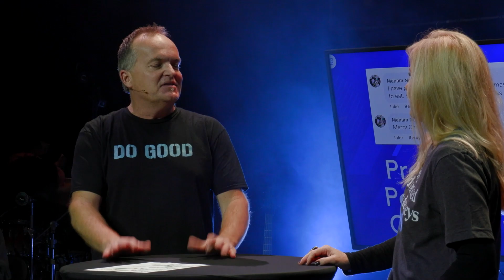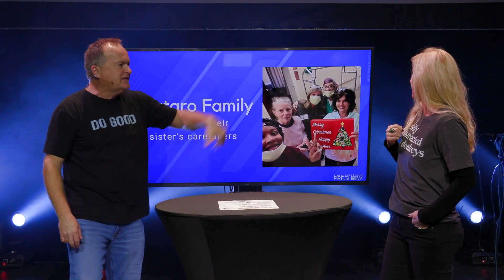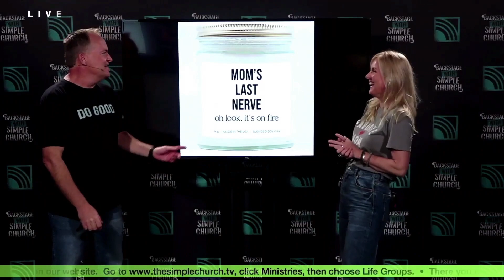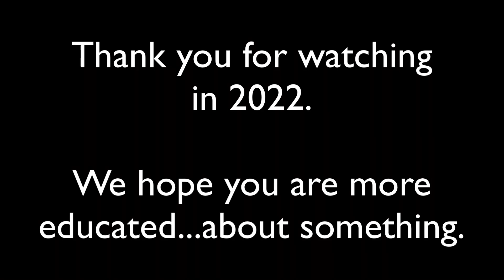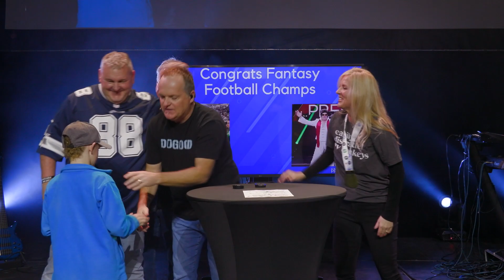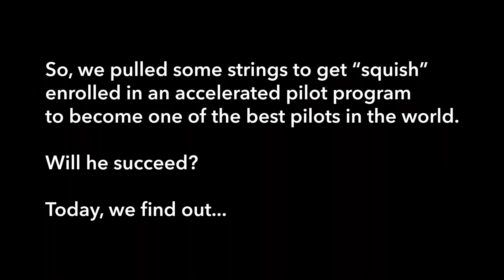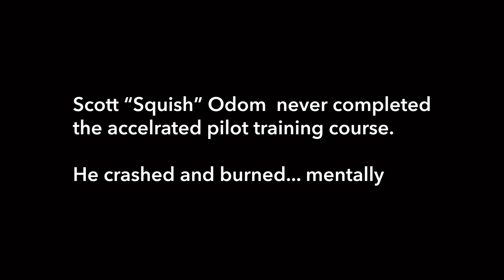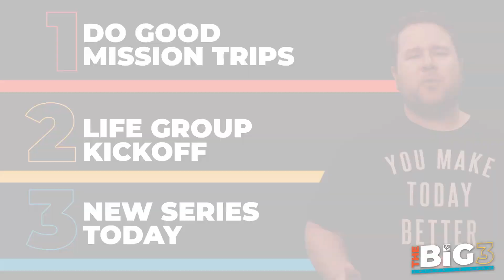The Simple Church Pre-Show | 1-8-23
Every Sunday you can tune in online at 9:00 a.m. or 10:30 a.m. for The Simple Church Pre-Show with hosts Justin and Angie Haigler.

Each week you'll find guest interviews, updates on what's happening at the Simple Church, with fun surprises along the way.

You can watch live every Sunday morning on the Simple Church App, Facebook Page, website, or right here on our Youtube Channel.